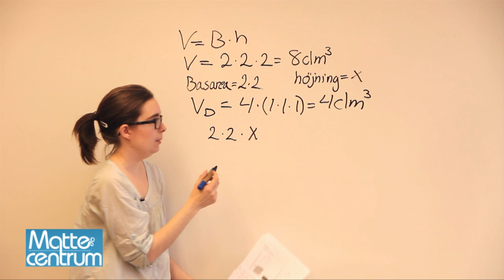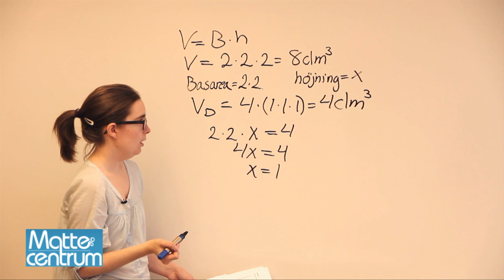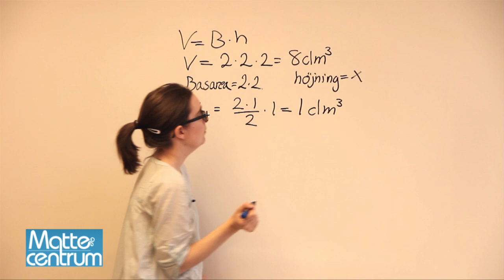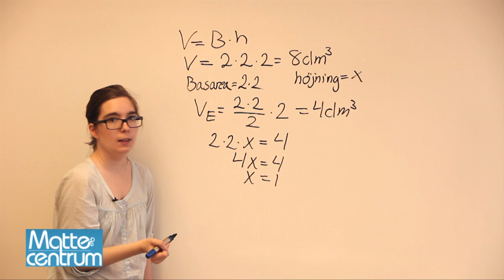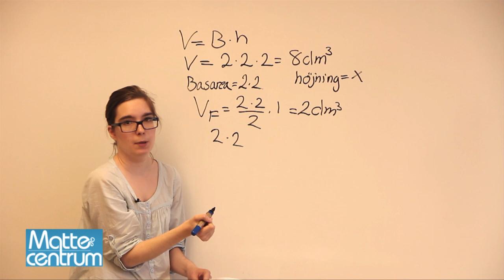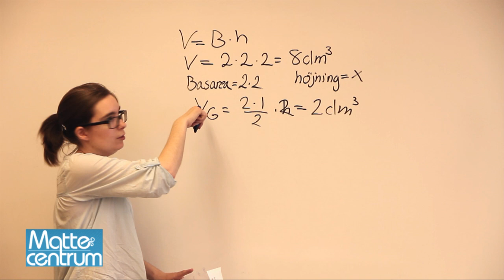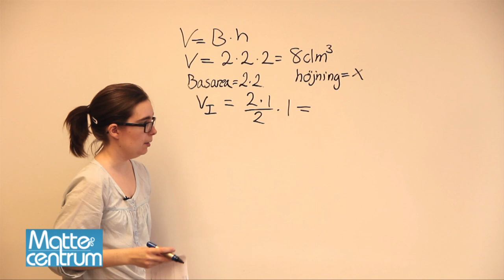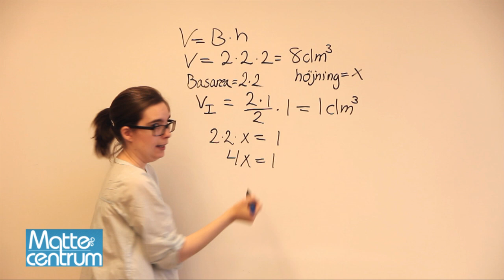Delprov A version A uppg 7-12